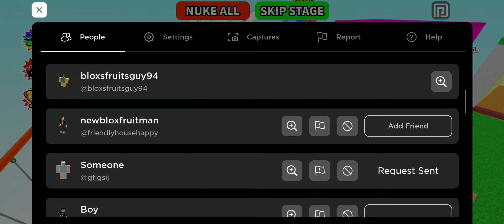me playing a obby with my friend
pls shout out to my friend someone from roblox!